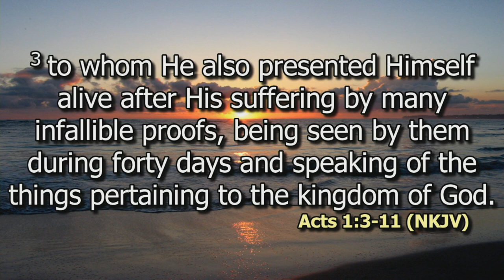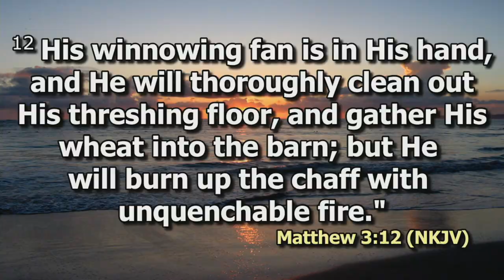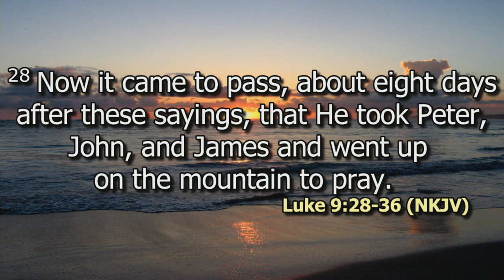Keeping the Fire Burning | Ps. Moses Waweru | DCIKZ